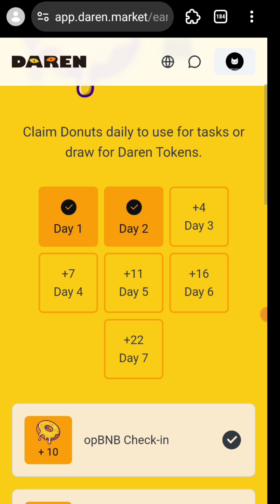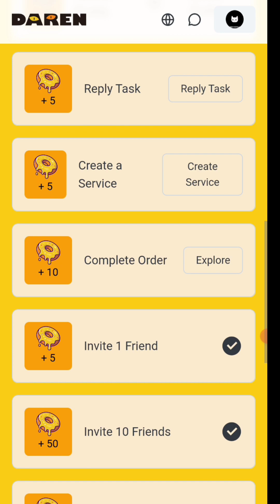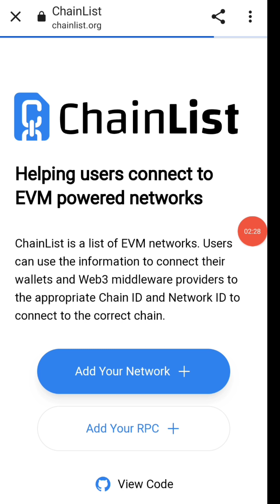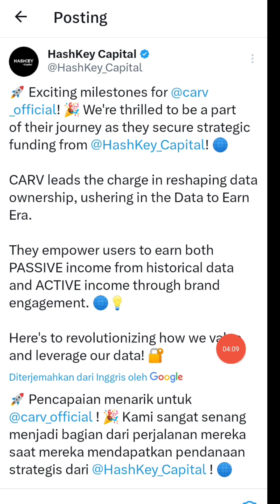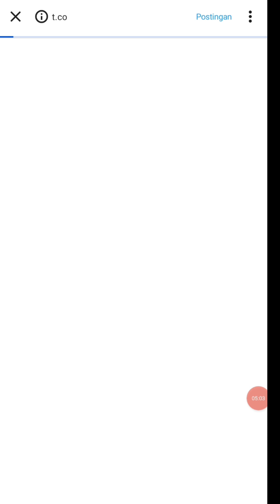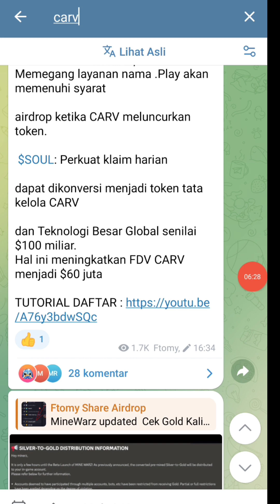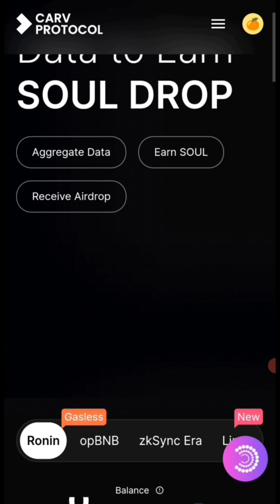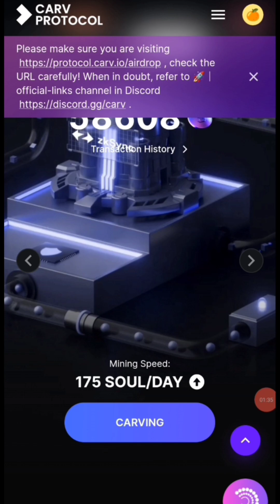SEGERA SIKAT NEXT CAIR JP BULL MARKET BANYAK PROJECT UP GO TO LISTING JELANG BTC Halving...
Daren Market Airdrop
Earning $DONUT

Connect Wallet (OpBNB Network)

Cek in Daily Gasfe murah $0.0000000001 Jaringan Opbnb

Go to "Earn
Check in Daily
Complete Task
Done

Gasken aja mas Next Cair...

Garapan Cek in Potensial JP Listing Binance Yg Masih On Going Masih Bisa Di Garap

4. NF PROMT SEASON 2

6. Micro3 Airdrop

7. Dmail Network

IFCTChain Mining Airdrop Reward 50 $IFCT & Daily Mining

DOPAMINE WALLET SOLANA :

Reward : $DONUTS for Daily Checkin

Cek in Daily kumpulkan Point

ATHENE NETWORK BLOKCHAIN BARU RILIS Q2 LISTING OKX BYBIT

BRC APP Airdrop DAILY CEK IN

AZCoiner Exchange Mining

Metapop Mining Terbaru Masih diawal Next AVIVE

HeliChain Mining Airdrop COSMOS BAKAL JP

Download App

B2 NETWORK BTC LAYER2 KONFIRMASI OKX VENTURES

CELIA CRYPTO EXCHANGE :
Register disini :

DAFTAR ASDI MINING CONNECT WALLET METAMASK